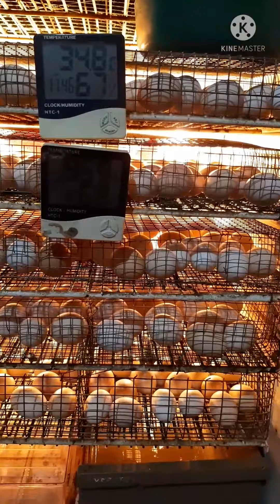تفقيس بيض الدجاج البلدي من البداية للنهاية/مراحل النمو في البيضة حتى الفقس